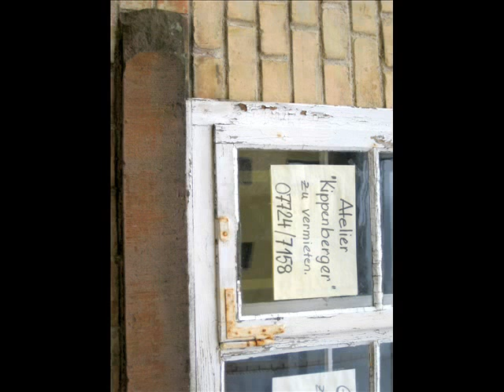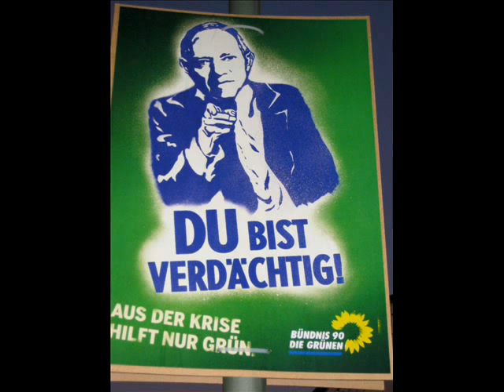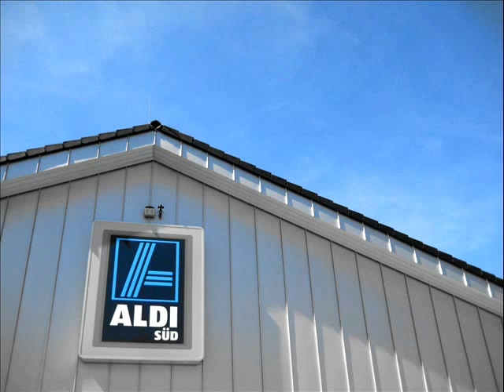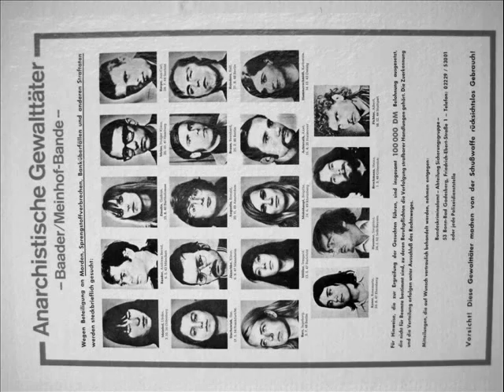Ein Jahr im Leben des Archibaldo de la Cruz - von Gerhard Zaucker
Von der Quelle der Donau (St. Georgen i. Schw.) nach Wien.